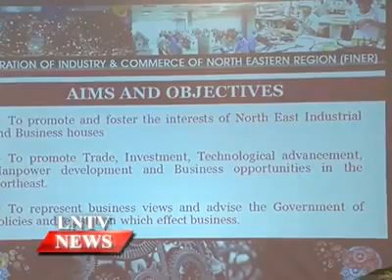Voters' frustration over EU referendum campaign bubbles over in BBC debate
You might be forgiven for thinking you’d accidentally tuned in to Prime Minister’s Questions, given the abundance of shouting and interruptions filling the studio during Thursday night’s BBC EU debate.